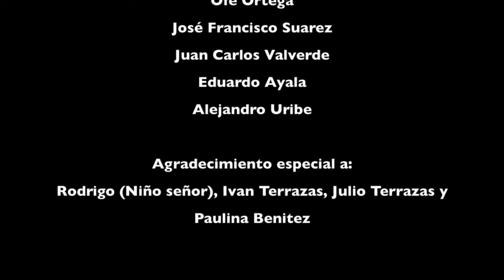PRGRAMA 6. Segunda temporada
PROGRAMA #6 DE LA SEGUNDA TEMPORADA.
Desde el Estadio de béisbol Fray Nano, acompaña a Daniel Gru Carbajal​ , Héctor Chapis Sánchez​, Roberto G. Ortiz​, Yaret Paredes​, Liliana Pérez​, Ana Hinojosa​ y Ofe Ortega en es este programa especial de final de temporada regular de la Liga Mexicana de Beisbol. Muchas entrevistas, la pregunta beisbolera y un mensaje de Chacho.
Comparte y VenAlBeis con DPEP